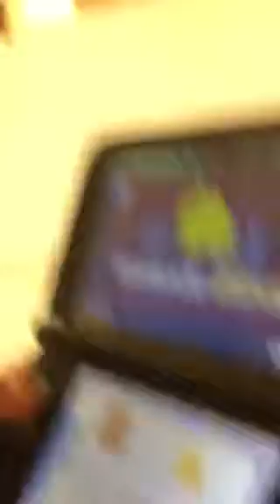Attacked by little kids VLOG #6